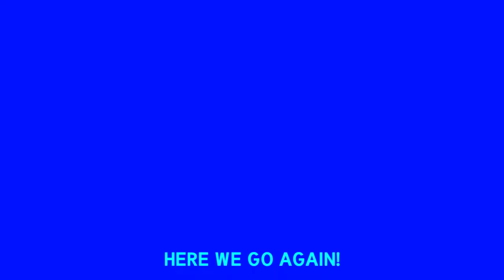Little bit of everything!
The latest from WonderWomans gameplay!!
Still trying to figure out different layouts and music for the channel, any request drop them in the comment section!